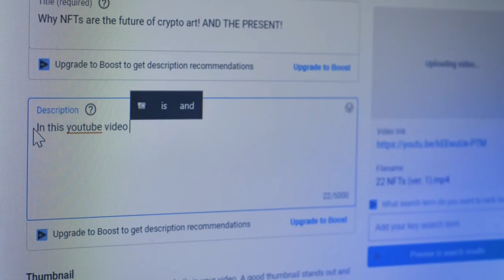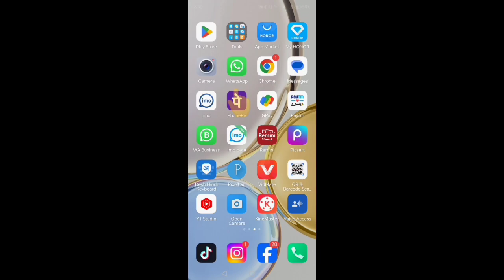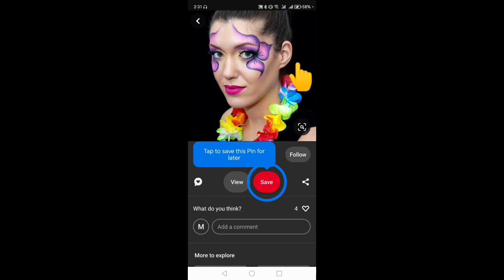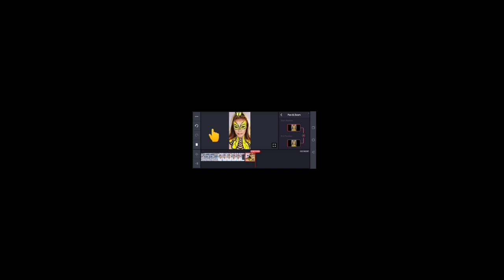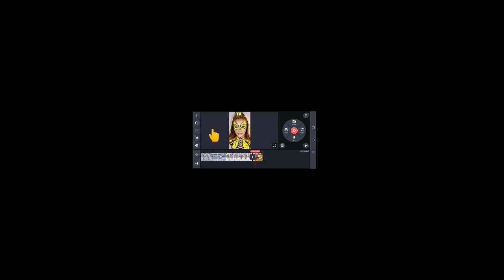How To Add Thumbnail In Shorts Shorts Par Thumbnail Kaise Lagaye 2024 | Viral Short Video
How To Add Thumbnail In Shorts Shorts Par Thumbnail Kaise Lagaye | Shuvo Paul

short video ka thumbnail kaise banaen

short video ka thumbnail kaise banaye pixellab

short video ka thumbnail kaise banaye

short video ka thumbnail kaise banaen free fire

short video ka thumbnail kaise banaye gaming
short video ka thumbnail kaise banaye manoj de
short film ka thumbnail kaise banaen

gaming short video ka thumbnail kaise banaen

short film ka thumbnail kaise banaye

free fire short video ka thumbnail kaise banaye

short video ka thumbnail kaise

short video ka thumbnail kaise banaen 2024

short video ka thumbnail kaise lagaye

short video ka thumbnail kaise change kare

short video ka thumbnail kaise lagate hain

short video ka thumbnail kaise badle

short video ka thumbnail kaise set karen

short video ka thumbnail kaise edit karen

short video

short video editing kaise kare 2024

SALE SHORTS VIDEO मोबाइल से

short video

short video thumbnail

short video thumbnail

short video thumbnail kaise lagaye

short video thumbnail malayalam

short video thumbnail size
short video thumbnail change

short video thumbnail kivabe banabo

short video thumbnail kaise banaye

short video thumbnail change kaise kare

short video thumbnail pixellab

short video thumbnail kaise banate hain
80%

rt video thumbnail Kaise banaen

short video thumbnail kaise banaen

gaming short video thumbnail kaise banaen

short video ka thumbnail kaise banaye manoj dey

youtube short video thumbnail kaise banaye pixellab

how to short video thumbnail

how to short video thumbnail set

how to short video thumbnail change

how to change short video thumbnail after upload

how to set short video thumbnail in pc

how to set short video thumbnail tamil

how to change short video thumbnail in telugu

how to change short video thumbnail malayalam

how to solve short video thumbnail problem

how to make ff short video thumbnail